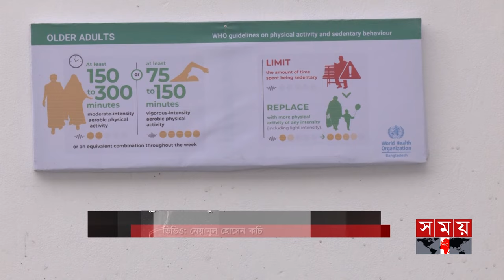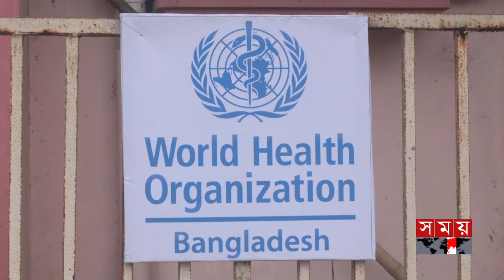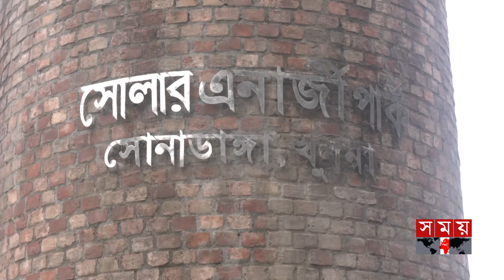খুলনা শহরে জিম,টাকা ছাড়াই করা যাবে ব্যায়াম | Khulna Open Gym | Talukder Abdul Khaleque | Mayor